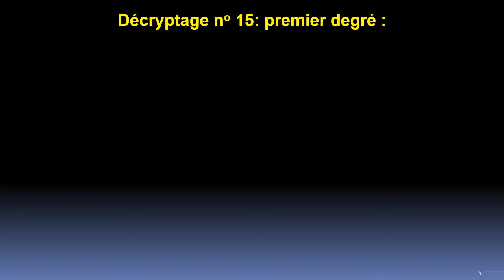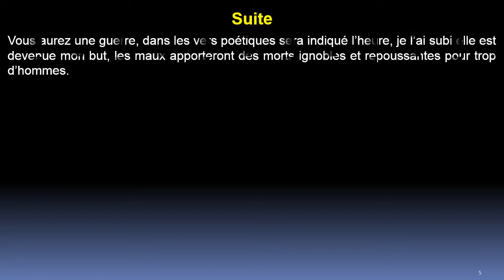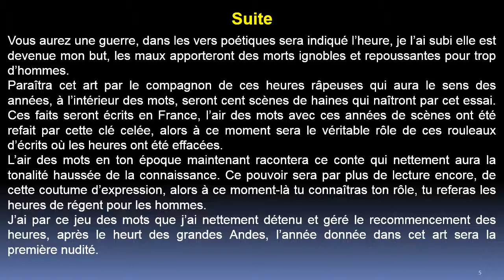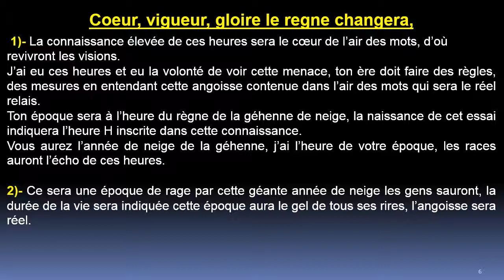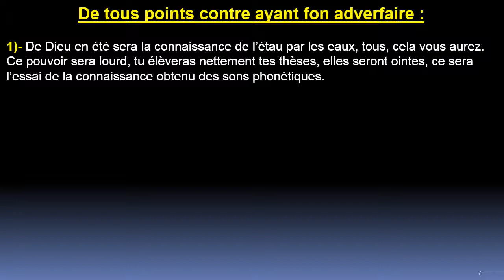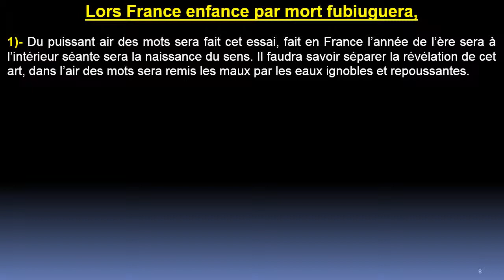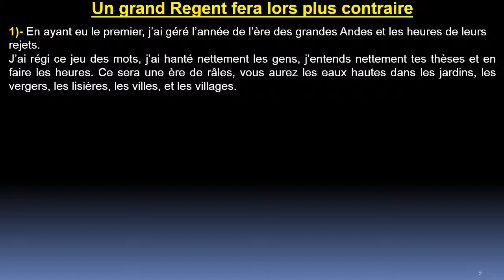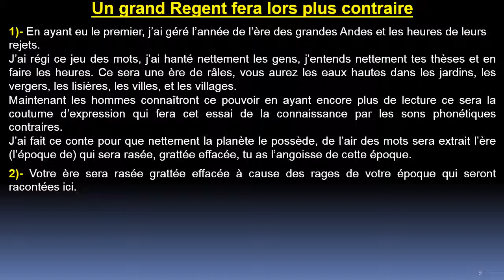Quatrain 15 - Centurie 3 :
Dans ce quatrain Nostradamus prédit une longue période de neige sur l’Europe, et une grande partie du Monde, celle-ci représentera le recommencement des heures et des saisons nouvelles, les textes seront le secours et l’aide de Dieu.
Nostradamus nous avertit sur une terrible guerre, dont la conséquence sera le grand heurt des Andes, il nous affirme que ces textes seront connus de la planète entière en été, et confirme que notre ère sera rasée, effacée, grattée.